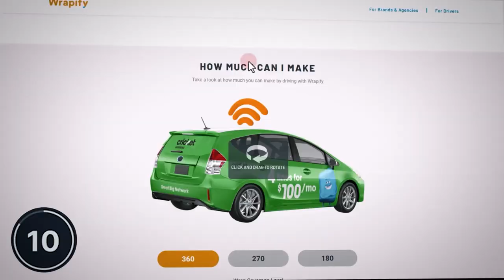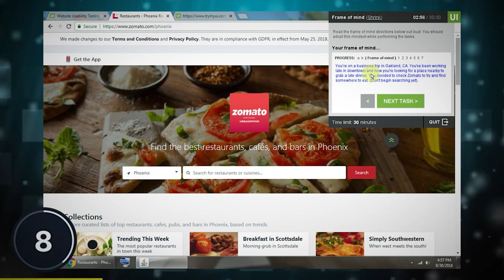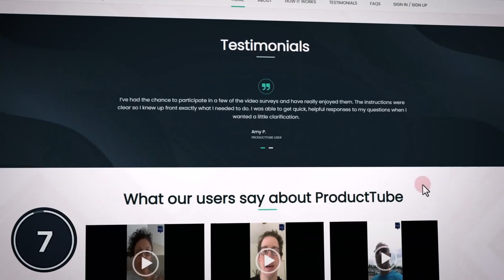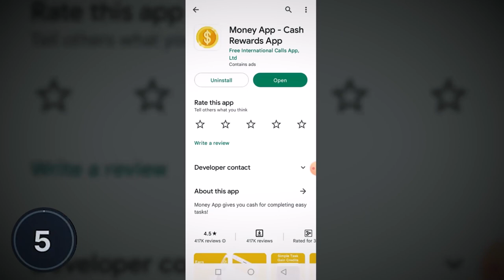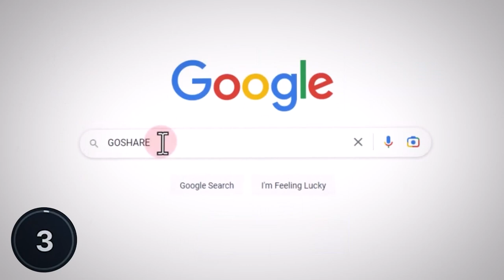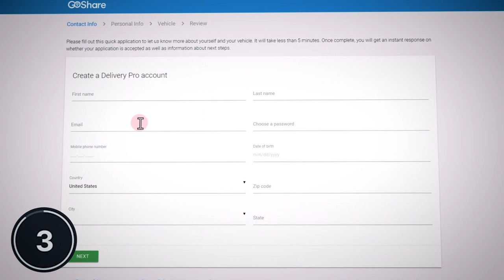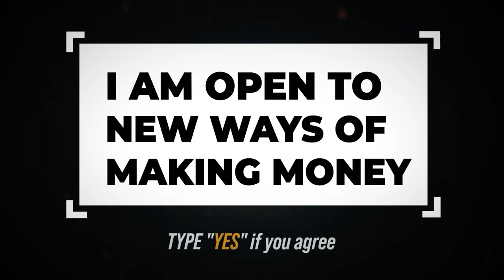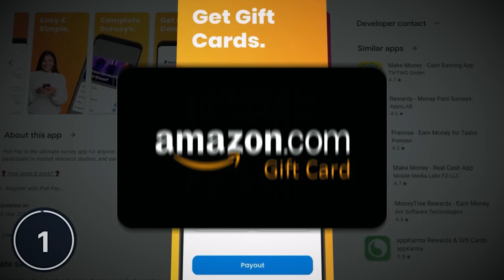Make $350/Day Doing Jobs Worldwide NO Skills (Easy Work From Home Jobs No Experience)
In this video, I share with you how you can get paid at least $350 daily just by doing simple tasks that require NO skills at all in 2023. Enjoy!

🔥How To Easily Get What You Want In LIFE.

Making money online wherever you are or working from home, is the ultimate dream. There are multiple legit ways available on the Internet which you can earn money in your spare time or even in your sleep. Anyone, even without previous experience can do this and make money online.

Is it really possible? Yes, and on the Everyday Income channel, I share strategies that work for everyone to make money online, build passive income, or even create a sustainable online business.

Our aim is to grow our channel and to deliver you the best content possible.

Not to brag but to inspire :) Thank you mga kachika for supporting, God is good, just keep the faith!

~ Jae!